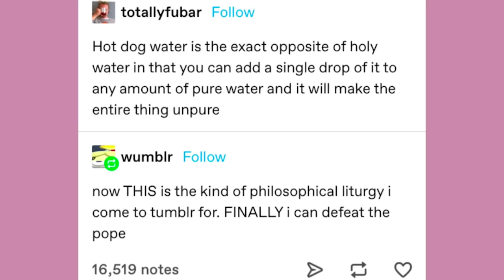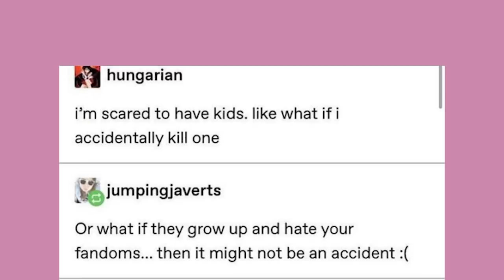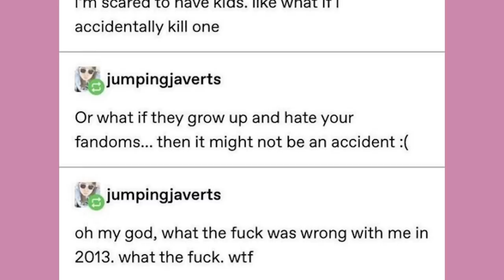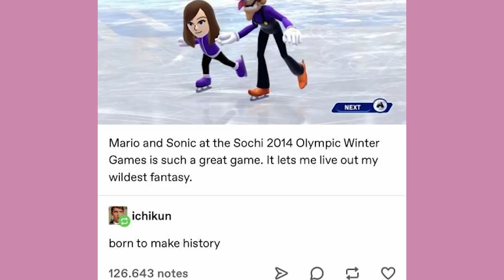Sharks Eat Wifi | Late Night Tumblr Posts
Get Plush, receive joy

Got Stuff You'd like to Send? Send it to:
P.M. Seymour